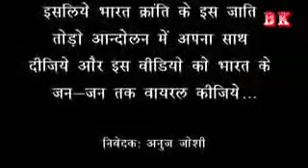जब पंडित मिला अछूत से ।